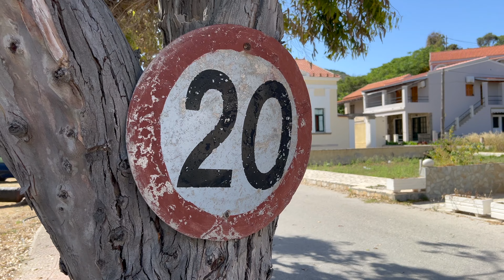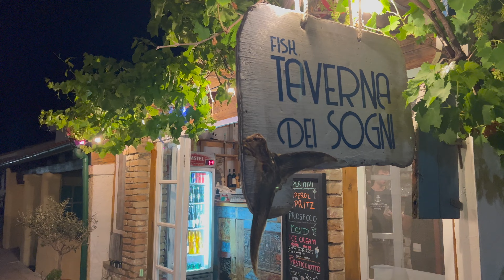BARCA A VELA IN GRECIA con JEANNEAU - Sun Odyssey 440 - Isola in Grecia - #2022 [EP. 01 🇬🇷]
VACANZE IN GRECIA in Barca a vela da SANTA MARIA DI LEUCA
Episodio 1 Vacanze in grecia: Partenza dal Salento, esattamente dal porto di Leuca, abbiamo raggiunto la prima isola di Fanò
Isola in Grecia
Fanò o Othoni situata nel Canale d'Otranto, è l'isola greca più occidentale facente parte dell'arcipelago delle Diapontie, incluse nella regione amministrativa delle isole Ionie. È l'isola greca più vicina all'Italia, da cui dista solo 80 km.

Salutiamo gli amici Francesco Sena e Michele Giurgola

La nostra imbarcazione è JEANNEAU - Yatch Sun Odyssey 440

Non è consentita la copia e la riproduzione dei contenuti e immagini in qualsiasi forma se non autorizzata espressamente.